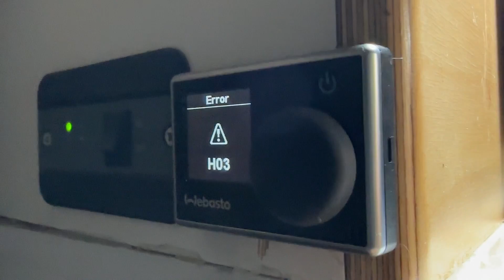Massive Bill To Pay. All This Freedom Comes With a Price Tag. Cost Of Van Life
When She Told Me The TOTAL COST Of This I Just About FLIPPED OUT !

Full time van life and travel comes with some really big bills. this was my annual fuel cost for 2022. van life is not as cheap as some people may think. It can be cheap but it also can be very expensive.

My name is Chrome i have been living in y cargo van for 6 years now. I started this lifestyle BROKE and IN DEBT and after t11 months of living the van life i cleared my debt and started to put my life back together and build for a better future. I have turned my original van into a badass camper van that is lifted with all the toys. Over the years i went from being broke and stealth camping in the city and sleeping at walmarts... to now, living fulltime in a jacked up van and driving deep off-grid into the backcountry and living life in the dirt. WOW LIFE HAS CHANGED.